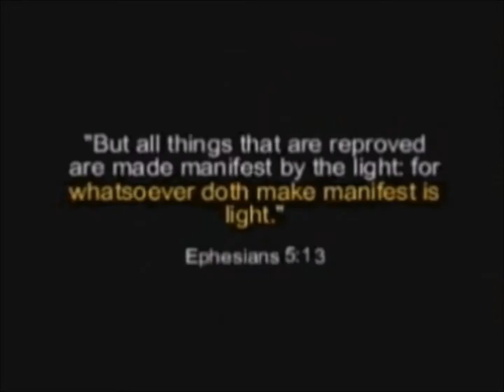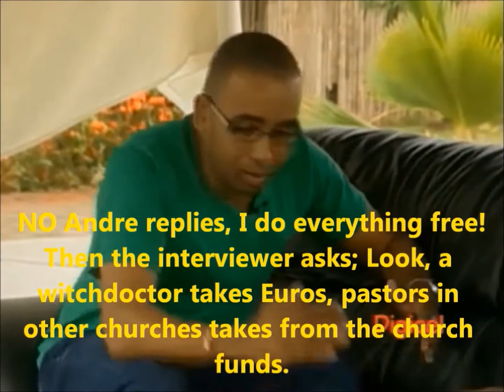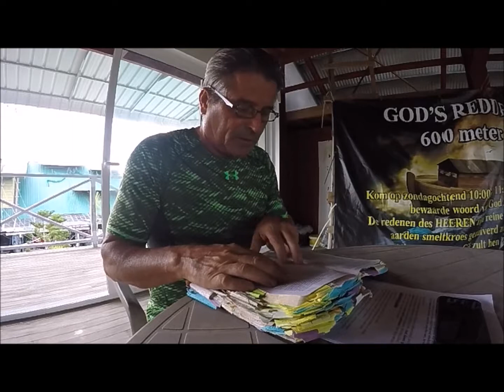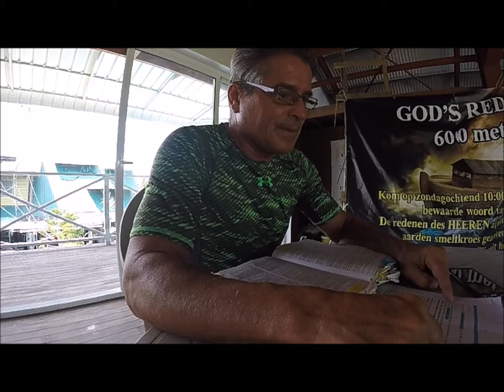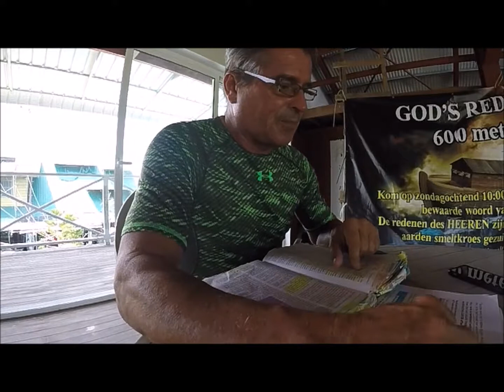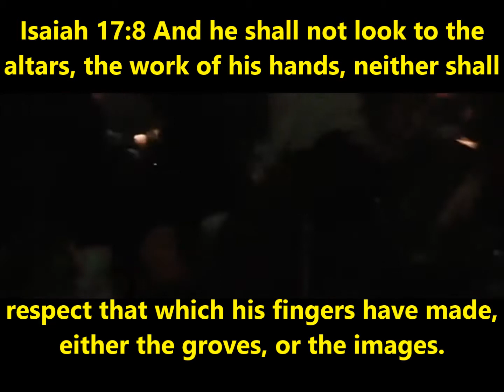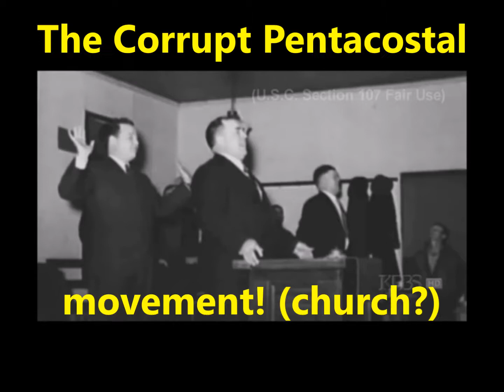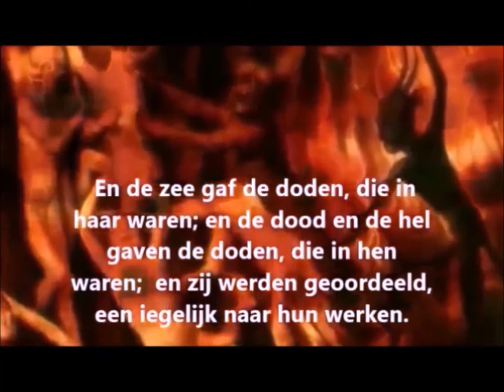Tithing, Is Your Pastor Feeding you DEVILS or icing you? Part 3